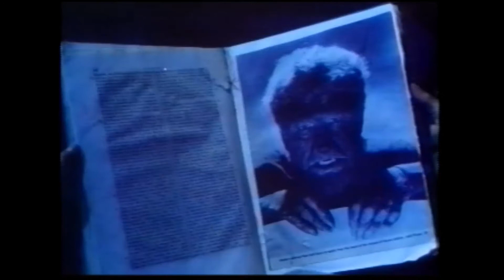Monster Dog Movie Review: It's bad!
Alright, so Monster Dog is not a good horror movie or regular movie for that matter, but at least it has Alice Cooper in it. If you want to find out just how bad it is, you should watch this movie review. If you do want to watch it for free

Fun Facts song: Lovable Clown Sit Com by Sir Cubworth